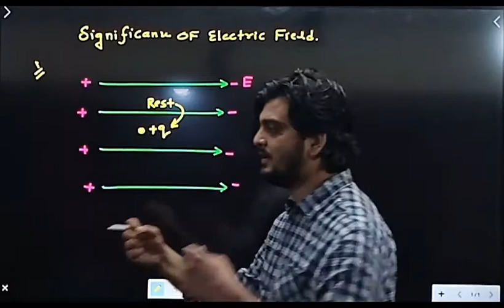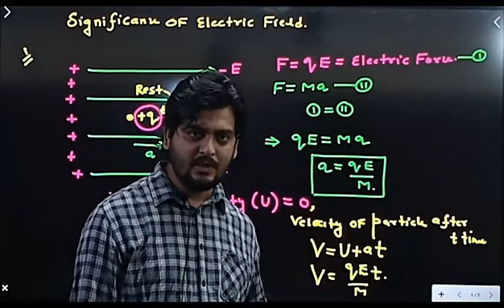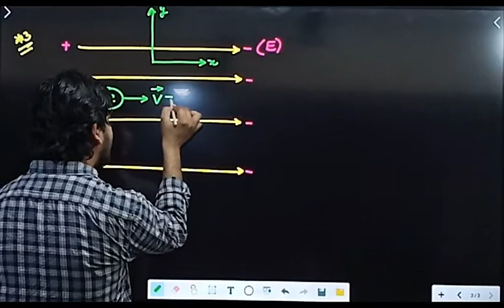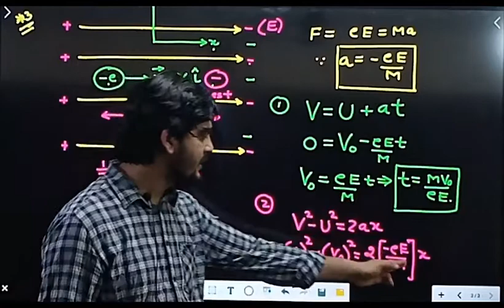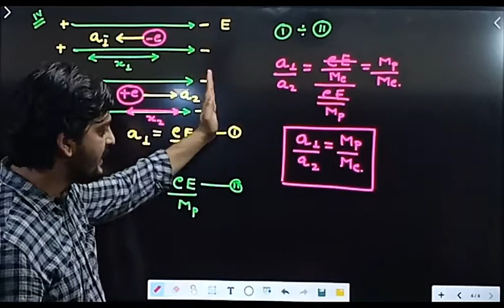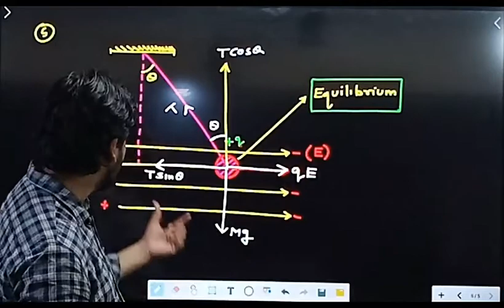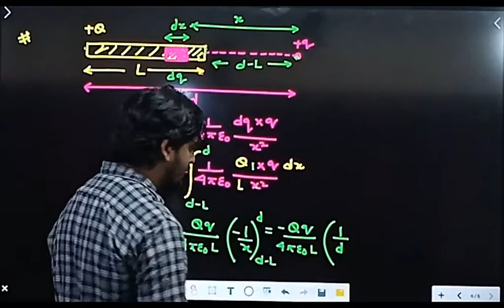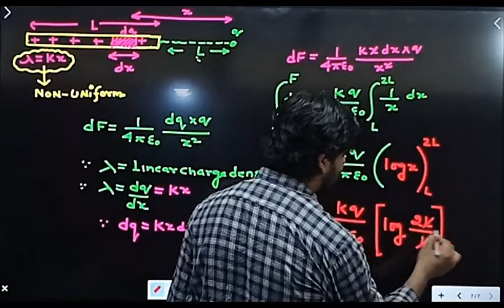LECTURE NO 24, (CLASS 12TH PHYSICS)